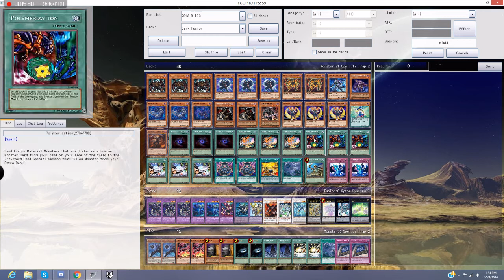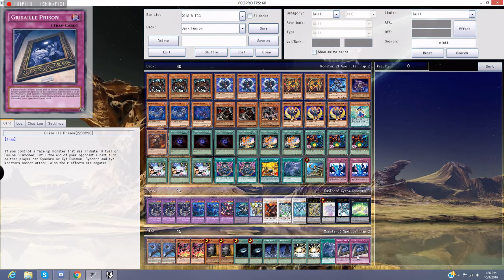Dark Fusion Deck Profile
Fusion Scum